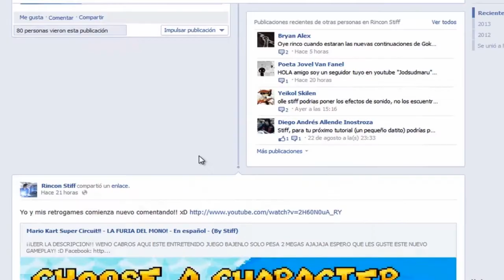F.E.A.R. 2 Projecto de origen - Parte 12 - En español - (By Stiff)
BIENVENIDOS TODOS USTEDES A ESTA SIGUENTE EDICION!! :D ESPERO LES GUSTE ! :D